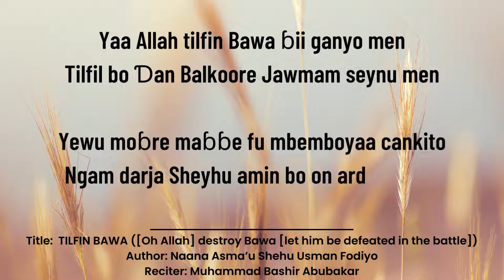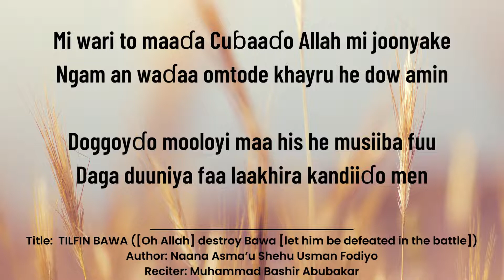Fulfulde Poem Sample 26: TILFIN BAWA ([Oh Allah] destroy Bawa) by Nana Asmau Shehu Usman Fodiyo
This is a Fulfulde poem titled "TILFIN BAWA ([Oh Allah] destroy Bawa [let him be defeated in the battle])"

Authored by: Nana Asmau Shehu Usman Fodiyo

Recited by: Muhammad Bashir Abubakar (MBA)